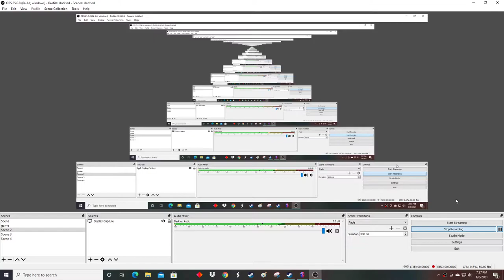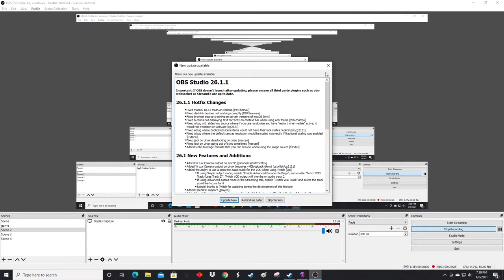MICROWAVES BE LIKE MMMMMMMMMMMMMMMMMMMMMMMMMMMMMMMMMMMMMMMMMMMMMMMMMMMMMMMMMMMMMMMMMMMMMM